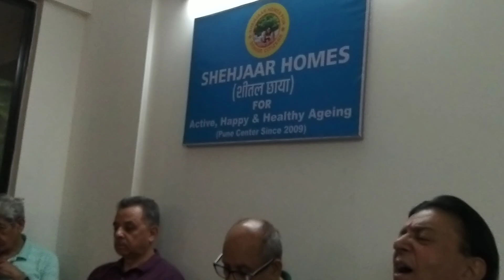Maha Ganesha Bozeh Zarepar